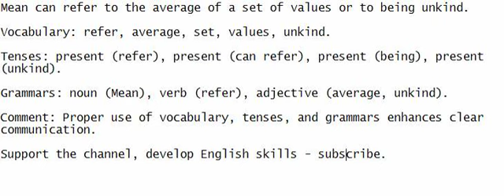Mean can refer to the average of a set of values or to being unkind.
Be all ears and speak along with me, strive to grasp the sentence, note it down for better English learning.

Vocabulary: refer, average, set, values, unkind.

Tenses: present (refer), present (can refer), present (being), present (unkind).

Grammars: noun (Mean), verb (refer), adjective (average, unkind).

Comment: Proper use of vocabulary, tenses, and grammars enhances clear communication.